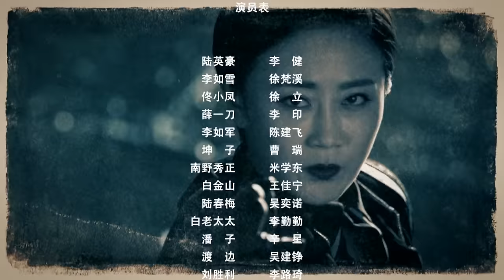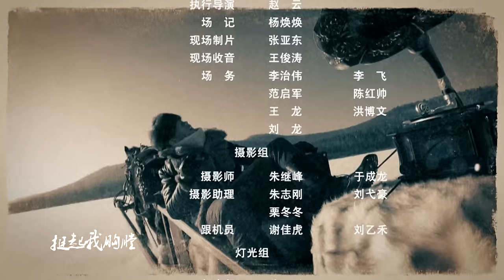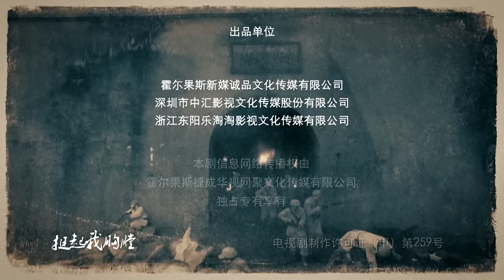【2023抗战剧 ENG SUB】飞雪狂刀01丨富家少爷和女匪将军不打不相识，在山林厚雪之中与日军大战三百回合，战无不胜！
💌剧情介绍
1945年初，安泰医院少东家陆英豪从苏联军校回国为父亲祝寿，正赶上日军屠杀陆家强占医院。陆英豪潜回医院找鬼子复仇，与执行任务的抗联女战士李如雪相遇，两人经历生死互救来到抗联基地，一心想复仇的陆英豪找抗联队长李如军借兵打鬼子，遭到拒绝。陆英豪不死心，在抗联小分队执行任务时悄悄跟踪，在危难之时为李如雪解围，两人在战斗中互生情愫。不想，土匪妞佟小凤对陆英豪一见钟情，趁乱抢走从鬼子手里夺来的箱子。陆英豪为了帮李如雪完成任务只身闯入虎头山，却被佟小凤强行留下逼婚。陆英豪与土匪斗智斗勇，终于全身而退。陆英豪加入抗联小分队，在李如雪的影响下，从一个桀骜不驯，自由散漫的大少爷，成长为一名优秀战士，组织特战小队，与占领安泰医院的尾上正男展开殊死较量，终于，捣毁敌人的秘密计划，抒写了一曲气壮山河的抗日战歌。